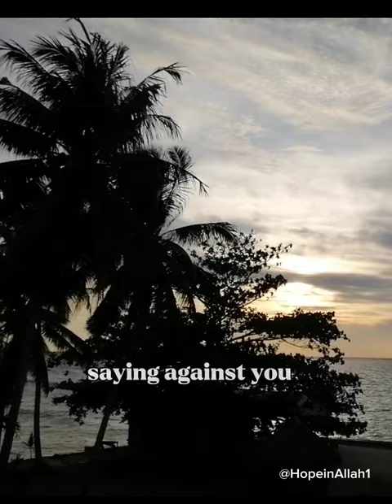Allah Knows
Take comfort in knowing that Allah (SWT) knows.